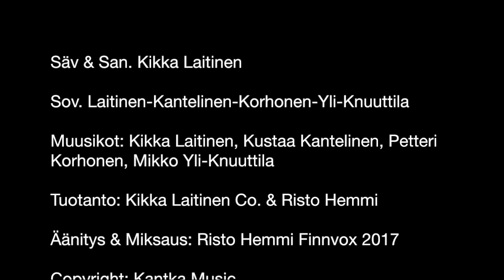Oh la laa, Tuupovaaraan!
Es. Kikka Laitinen Co. -yhtye
Single levyltä Kikka Laitinen Co. ”Puut, linnut ja taivas” 2018
Säv & San. Kikka Laitinen
Sov.  Laitinen-Kantelinen-Korhonen-Yli-Knuuttila
Muusikot:  Kikka Laitinen, Kustaa Kantelinen, Petteri Korhonen,
Mikko Yli-Knuuttila

Tuotanto:
Kikka Laitinen Co. & Risto Hemmi
Äänitys & Miksaus: Risto Hemmi Finnvox 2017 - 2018

Copyright:
Kantka Music
Jakelu:
Suomen musiikkipiste Oy